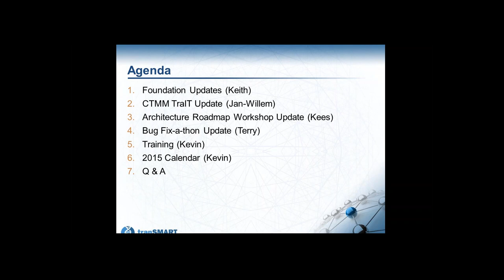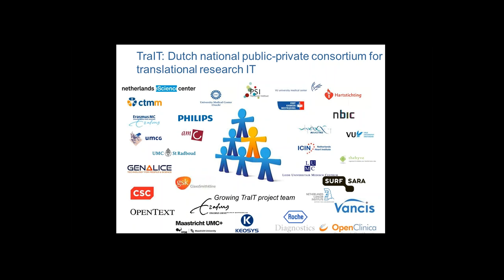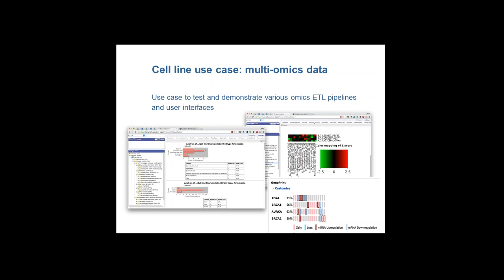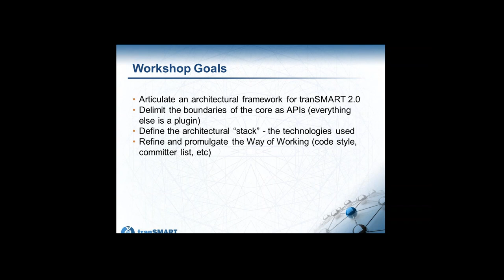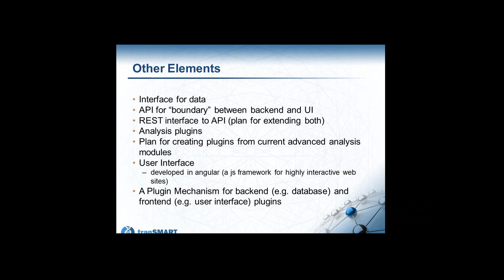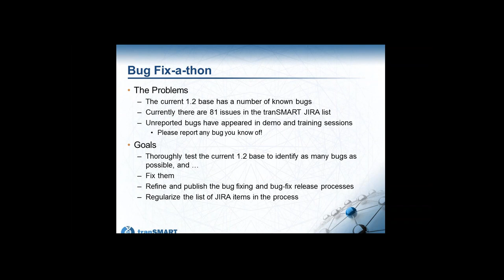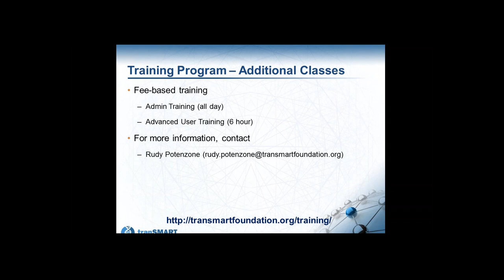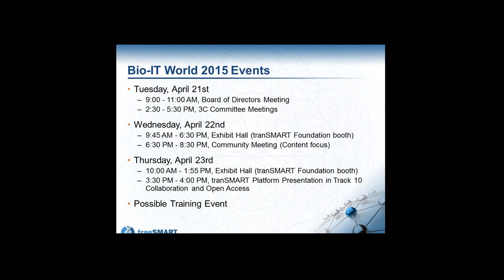February 2015 Community Call